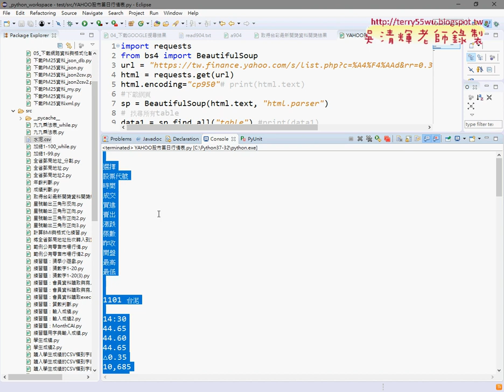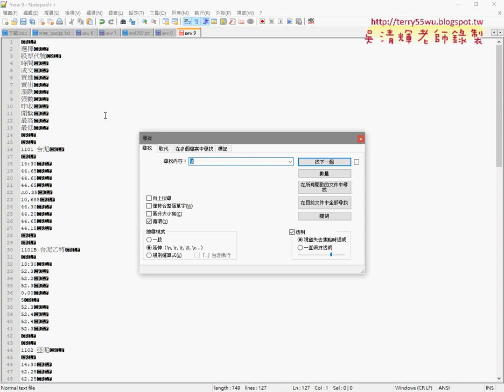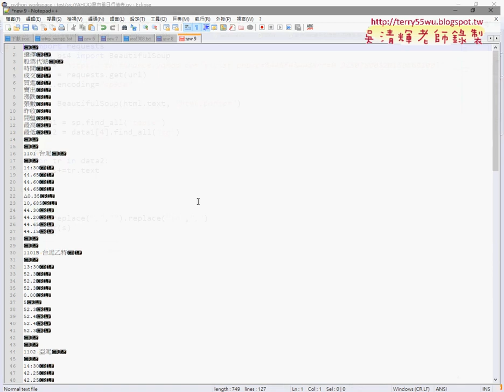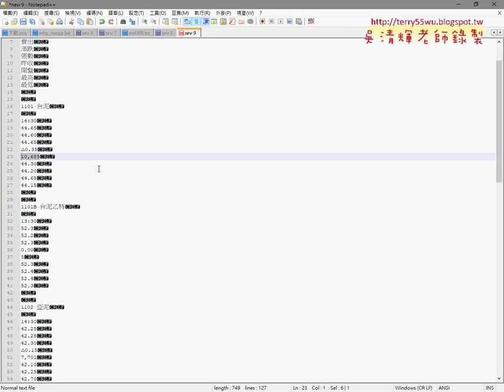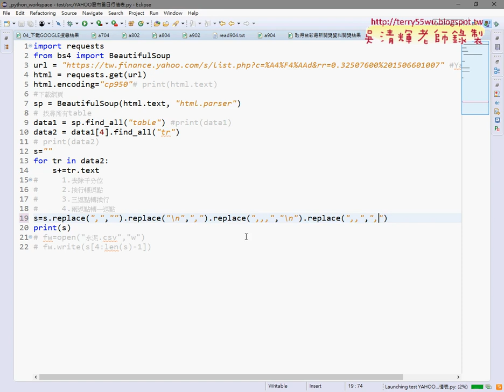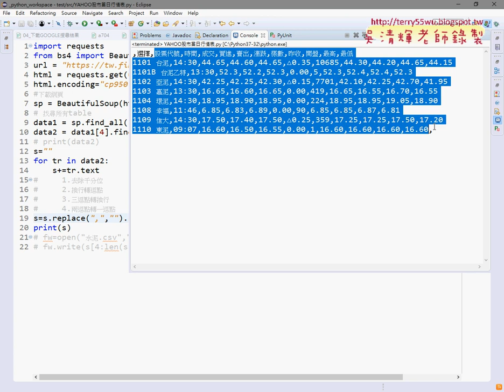03 下載YAHOO股市類股將換行取代逗點